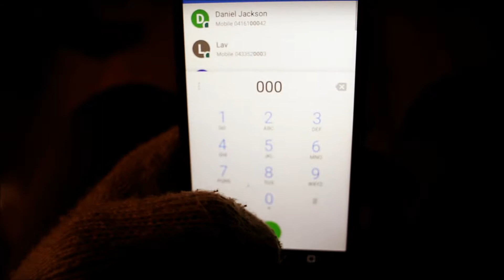GIGGLES!! NEW Killer clown SHORT HORROR FILM son kills mum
GIGGLES!! Killer clown SHORT HORROR FILM son kills mum. Hope you enjoy this short film starring myself and my lovely mum.